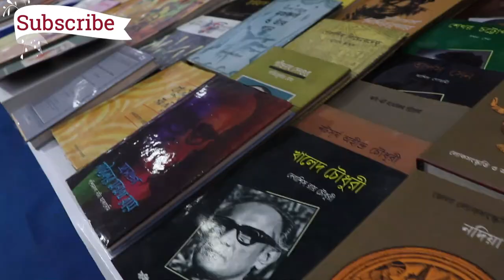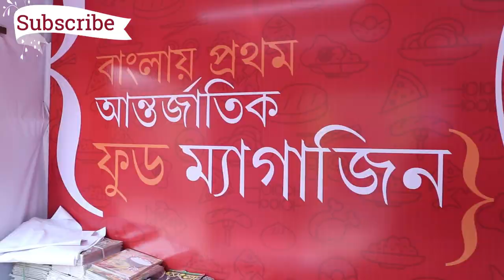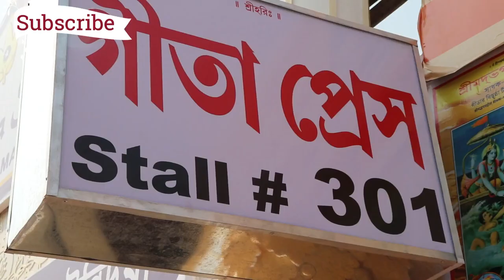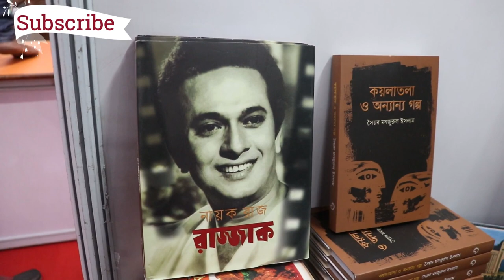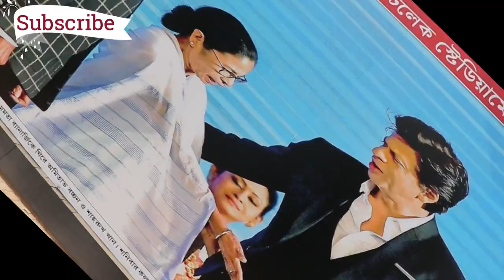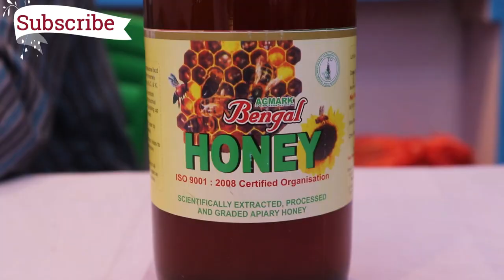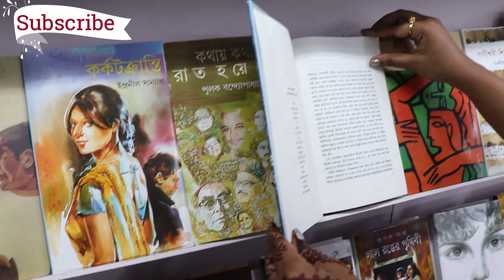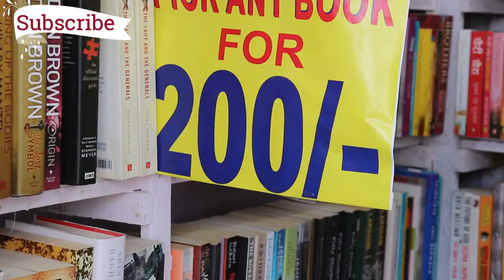Kolkata Book Fair | All details of Kolkata book fair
friends this video is about kolkata book fair.All information and details have been provided..